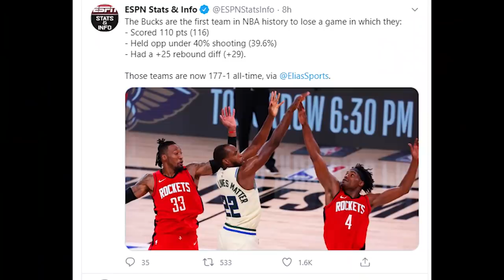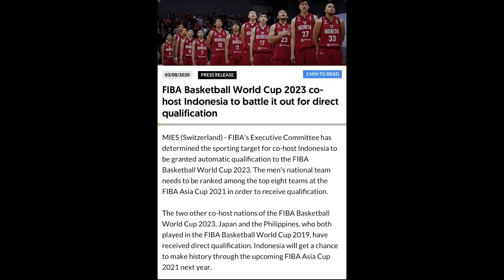Time Out 3 Agustus 2020: Rockets Menang Atas Bucks // Indonesia Tidak Bisa Otomatis ke World Cup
Info basket harian untuk edisi 3 Agustus 2020.

Thumbnail photo via Houston Rockets